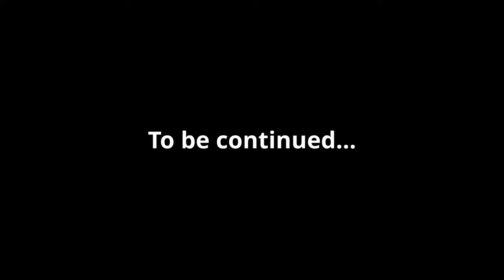Dash Through Time - Part 3 "Boy o' War"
Part 3 of our short film “Dash Through Time”.

Our 'dog star' makes a new friend.

Our students, from our ESF/ESFA funded media training course for unemployed 16 to 24 year olds in Kent and Medway, made this short Film “Dash Through Time” for Medway Council and Fort Amherst as part of the Heritage Lottery funded “Command of the Heights” project.

Shot on a Sony A57 SLT Camera.

Do let us know what video content you would like to see in the future.
With enough demand we will be happy to make it.